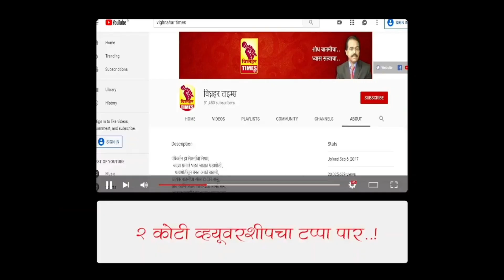सुखी जीवनाचा मंत्र डॉ.शिंदे यांनी पहा काय दिला आहे?